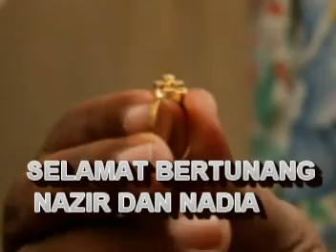KETIKA CINTA BERTASBIH.mpg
Di majlis pertunangan nazir...